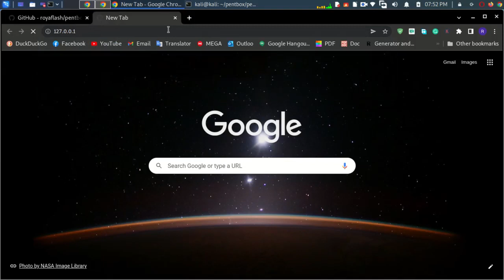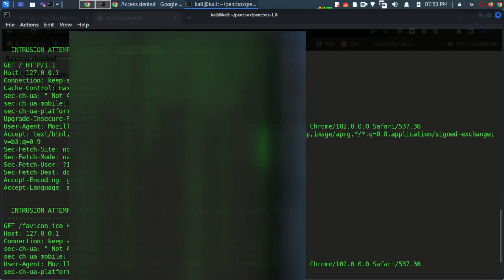How to Use HoneyPot to Catch Hackers Red-Handed || honeypot kali linux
eHacking- how to use HoneyPot in Kali Linux :)

🔰Overview:
HoneyPot is a Trap. We will use it to trap hackers. so we can set a trap for hackers this type of trap is called a honeypot. Even most the big companies use smart honeypots, like Google, Facebook, and Microsoft to monitor their users and their activities if they found any illegal or malicious activity the honeypot can block the IP.

Honeypot is a technique used to lure the intruders by making false banners. It can also be used to gain information on the operation of Cyber criminals. We can deploy a honey pot by using either software or hardware also. Here we will be using a tool called PENTBOX to setting up a honeypot.
PENTBOX is a penetration testing tool that is currently used by many organizations and networks to lure and deceive intruders. Pentboxt is a Kali Linux open-source tool its easy to configure, we can get it from GitHub.PenTBox is a security suite that can be used in penetration testing engagements to perform a variety of activities. Specifically, these activities include cracking hashes, DNS enumeration and stress testing to HTTP directory brute force.